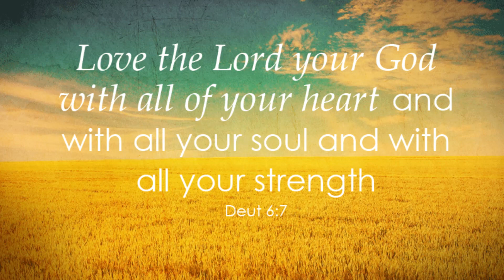Love Your God With All Your Heart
Teresa Orth sings special music for services years ago. Husband, Charles accompanies on the piano. Just amateurs loving God. Scripture references below.

Lyrics:
Serve your God with all your might
all your strength
all your ways
For He commands you to do
all this for your good
all your soul
all your mind
Love your neighbor as yourself
this I say
 to you
Go and make now disciples
of all nations
baptizing them
 in the name of the Father, Son and Spirit
Teaching them to obey
all that I have commanded you
and lo
Always I am with you
all your strength
all your ways
all your soul
all your mind
this I say to you
And lo I am with you
I am with you